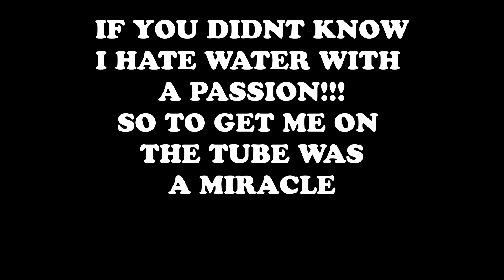A GIMPY SUMMER EP.2 BOATS AND HOES!!!!!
Hey guys thank you so so much for watching the video.